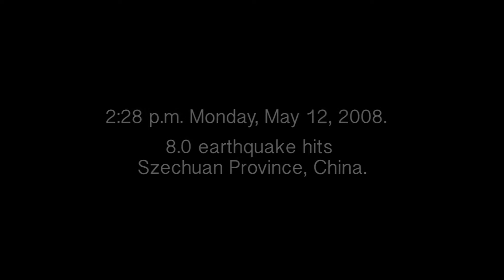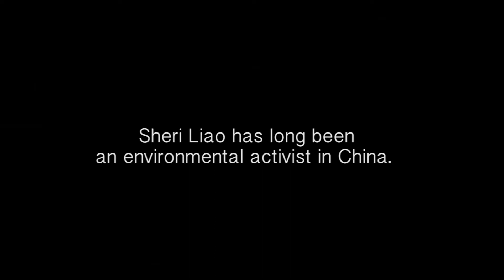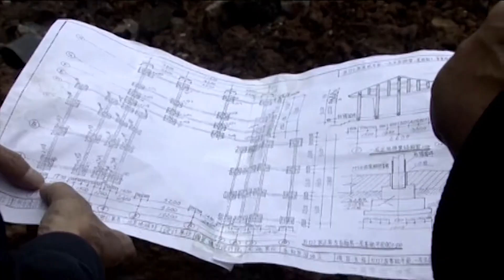Sheri Liao Responds to the 2008 Szechuan Earthquake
Sheri Liao is perhaps the most influential environmental activist in China today.  After the 2008 Szechuan earthquake, she determined that rebuilding should focus on ecologically-sustainable ways -- and committed herself to making that happen.  This short film highlights some of her work.

Liao is one of the key plenary speakers at the SEIZING AN ALTERNATIVE conference on the Pomona College campus in Claremont, CA June 4-7.  She joins Bill McKibben, Vandana Shiva, John B. Cobb, Jr., Wes Jackson, Herman Daly, and many others devoted to the task of rethinking civilization from the ground up.